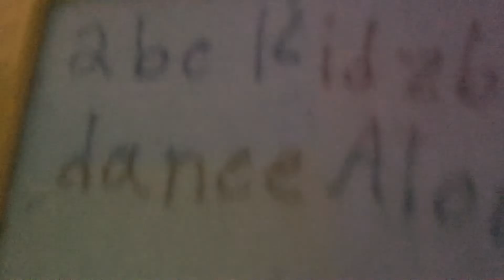abc - fu kidzbop 2023 space